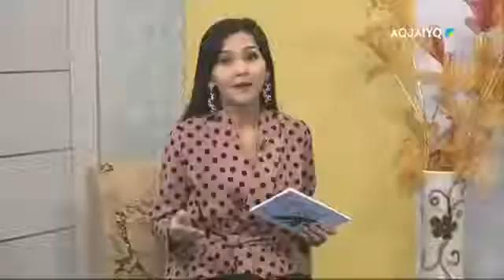08.03.2019 ҚЫЗ ЖІБЕК